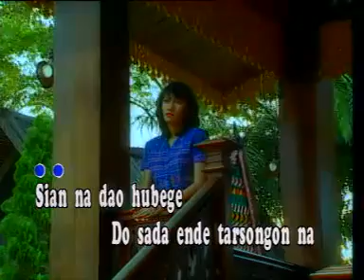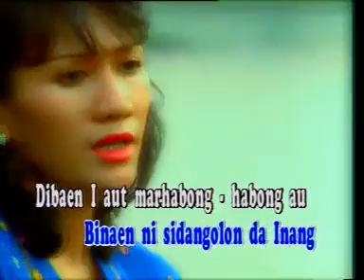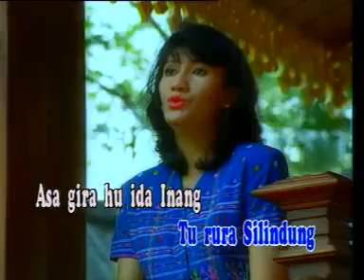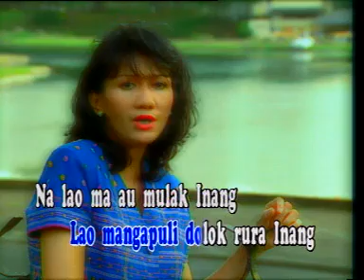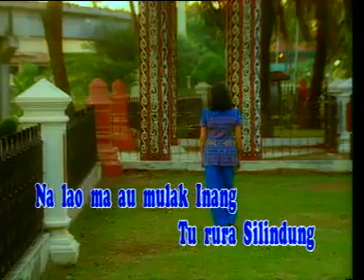DIJOU AU MULAK AMANG by CHRISTINE PANJAITAN